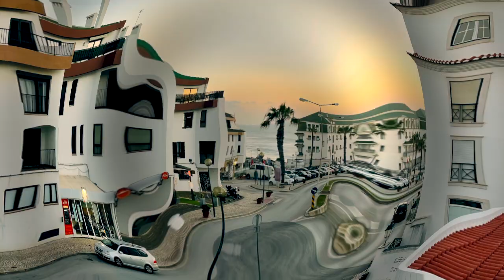ERICEIRA | Portugal DRONE Film | Aerial Views & Ocean Spray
43 km (26 mi.) from Lisbon, Ericeira has 4 beautiful beaches within the town itself, 2 great surfing beaches, and more challenging surfing within the World Surf Reserve (WSR) coastline, Pescadores beach is very scenic, overlooking the fishing harbor and surrounded by sheer cliffs.
Just a short walk from the town center is Ericeira's most popular beach, South beach (Praia do Sol), Lizandro beach is another fantastic surfing spot, located 3 km south of Ericeira at the mouth of the Lizandro River, this region of Portugal offers every type of wave conceivable, from beginner-friendly deep breaks over sand to challenging reef breaks over flat rock ridges.
Sunsets in Ericeira are magical.

00:00 Google Earth
00:11 Aerial Views Coastline
01:40 Pescadores Beach
02:35 South Beach Drone View
04:55 South Beach Cliff View
06:55 Lizandro Beach
07:55 Ocean Spray
08:40 Sunset